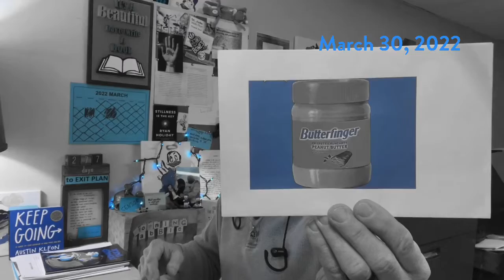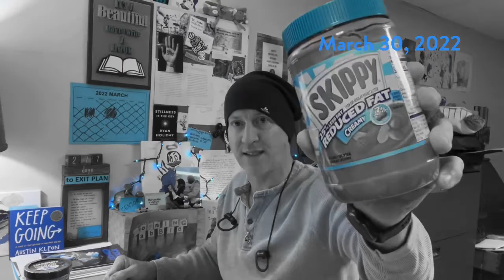Lots of Peanut Butter with Reese’s, Butterfinger, and Skippy. And then more Peanut Butter!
3/30/22